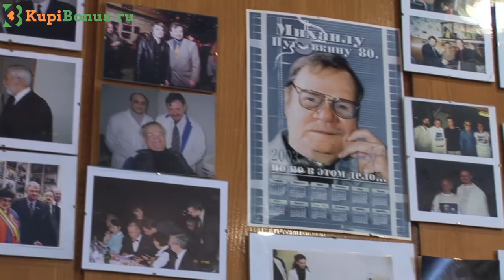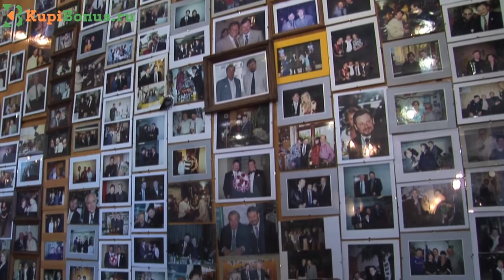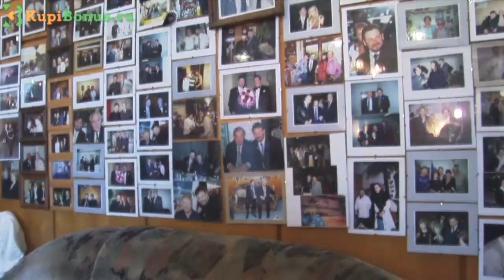Отбеливание Amazing White в «КЛУБЕ 32» на KUPIBONUS.RU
Рекламное агентство BON ADVERTI по заказу KUPIBONUS.RU